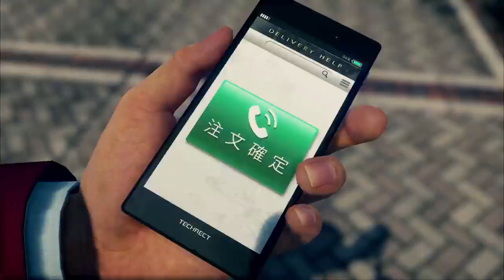Xbox Series X - Games Showcase Trailer (Fanmade)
Nous attentons la Xbox Series X avec impatience. Ce trailer épique maison met en avant les différents titres annoncés. Enjoy !

Retrouvez sur xboxsquad.fr toute l'actualité Xbox en temps réel.